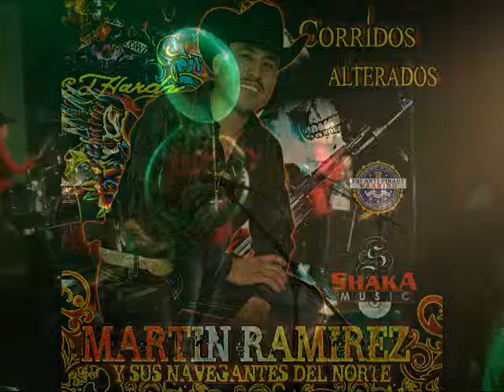CORAZON DE OROPEL MARTIN R.wmv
MARTIN RAMIREZ